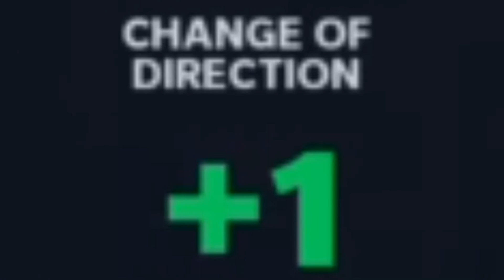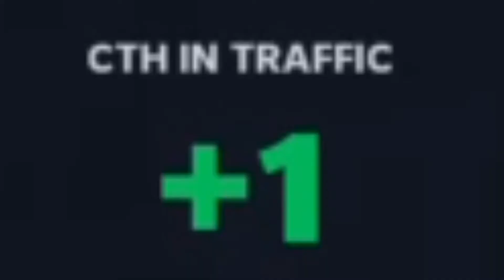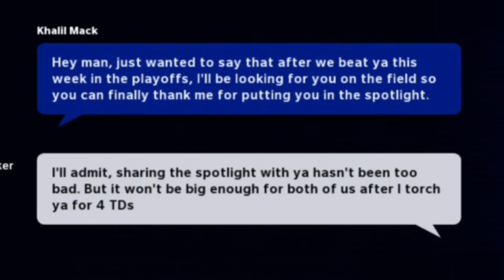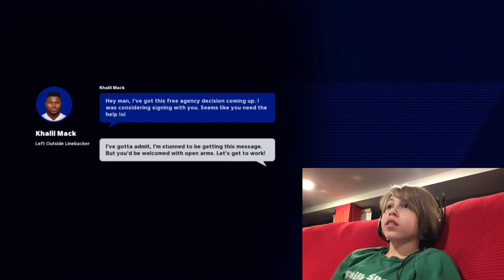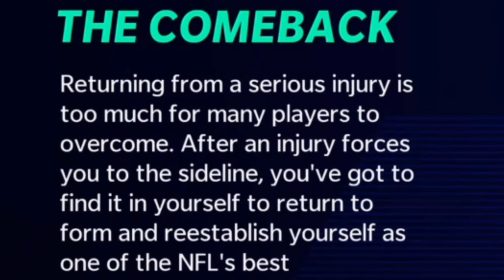WE RECRUIT KHALIL MACK IN THE OFFSEASON!!! | Madden 21 FOF EP. 15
WE RECRUIT KHALIL MACK IN THE OFFSEASON!!!